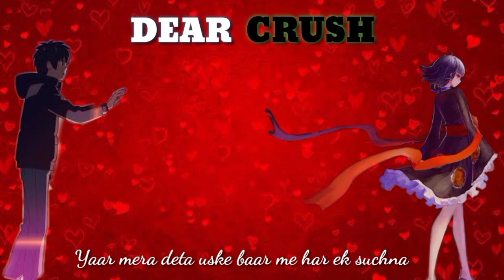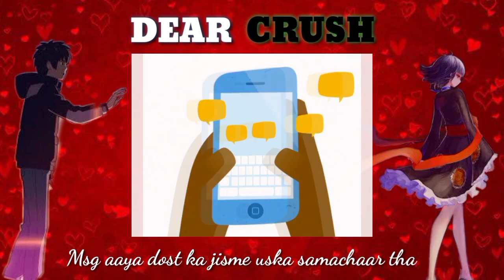DEAR CRUSH | RAP SONG|MR.ROYAL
This song is based on true events, I have penned down my feelings as a lyrics how I used to feel back in those days.

Singer & Lyrics : Shubham Singh
Video edit : Binay D'Souza